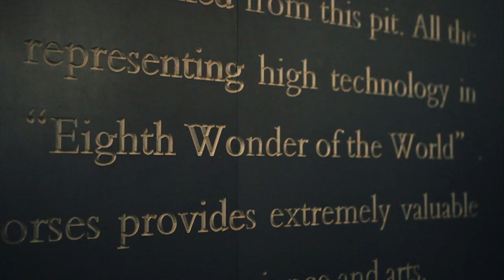Xi'an - A Chinese city with stories to tell | Finnair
With more than 3,100 years of history, Xian is one of the oldest cities in China. Xi´an offers a sneak a peek into China's history and the different dynasties which ruled the country over the last few thousand years. The amazing Terracotta Army and Terracotta Warriors are a sight to behold and The Drum Tower and Hua Qing Chi Hot Spring Park make this a Finnair destination you must add to your bucket list.

Video locations in order of appearance

- City Wall
- The Drum Tower
- Hua Qing Chi Hot Spring Park
- The Giant Wild Goose Pagoda
- Tang Paradise
- Terracotta Warriors
- Zhuque Antique Market
- Muslim Quarter
- The Bell Tower